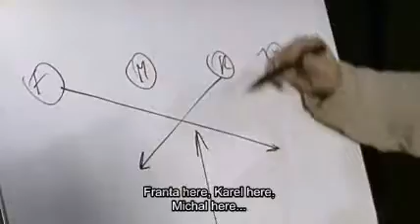Year of the Devil (2002) - Part 04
Meeting certain people can change our lives. It can be a meeting with a miracle, an angel, or an alcoholic. "Year of the Devil" is a film about such meetings.

Jan Holman, a cured alcoholic, comes to Czech Republic to film a documentary about a rehab centre for alcoholics. There he meets Jaromir Nohavica and his "guardian angel" Karel Plihal.

Karel Plihal organises a mock funeral for himself, which is accompanied by the music of a band called Czechomor. Their energy enchants Plihal, and he recommends them as an accompanying band to Nohavica.

Karel Holas, Czechomor's violinist, works as an "elevator music" in a hotel. There he meets the punker and Sydney opera orchestra dirigent Jaz Coleman, who offers him a world tour with symphonic orchestra.

Czechomor chooses to tour with Nohavica, and together with Jan Holman, who is now joining them, they hope to uncover the mystery of the legendary songwriters' songs. Instead they have to deal with the miracles they meet on the road.

"Year of the Devil" is a film for people who can hear melodies. (Part 04)